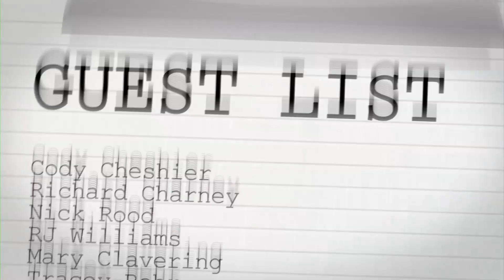Dave Days VidCon Experience! - GUEST LIST ONLY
Young Hollywood accompanies YouTube phenom Dave Days as he hits the floor of the Anaheim Convention Center for VidCon! In between the never-ending stream of fan encounters and autograph requests, Dave tells us his own personal favorite video of his and what video he wish he would have done! What's YOUR favorite Dave Days video? Hosted by R.J. Williams.